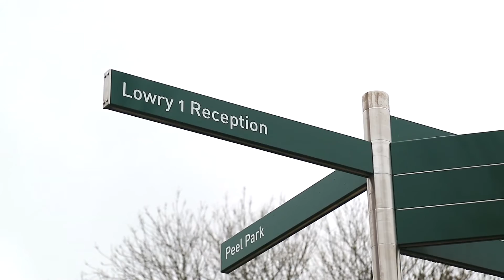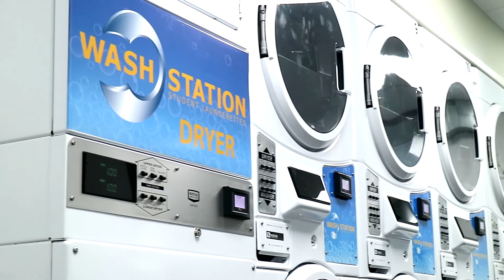PSVT 2015 07 Peel Park Quarter